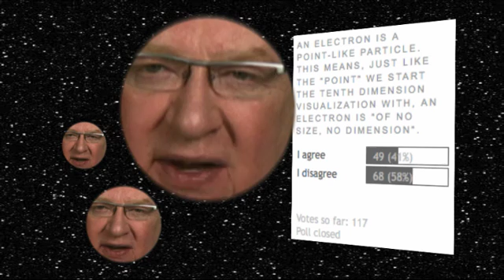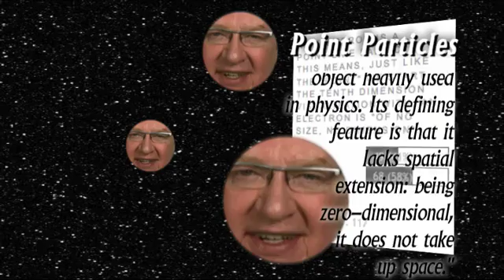29 - Do Electrons Have No Size?